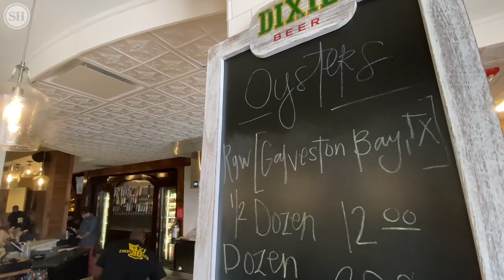Keg and Barrel opens in Ocean Springs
Keg and Barrel now has a location on the Mississippi Coast in Ocean Springs. The restaurant has an oyster bar, more than 50 beers on tap and makes almost everything on their menu from scratch.